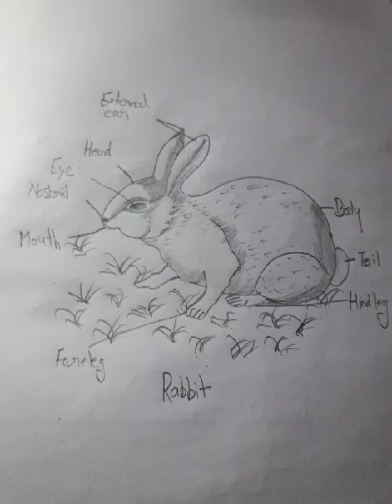Rabbit 🐇Anatomy :Body Parts Name of 🐇Rabbit